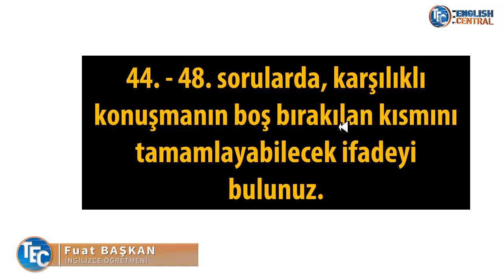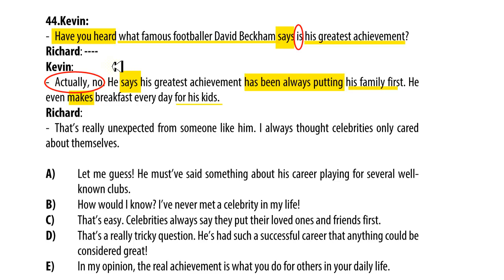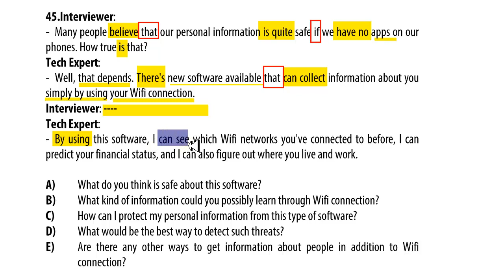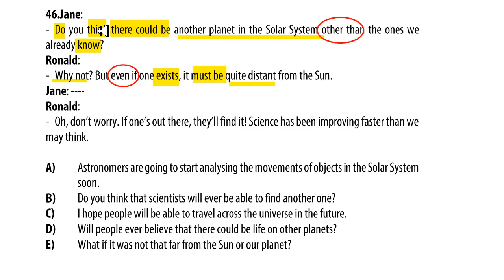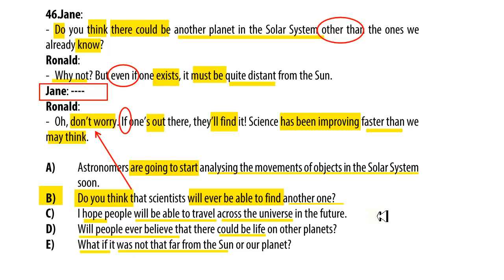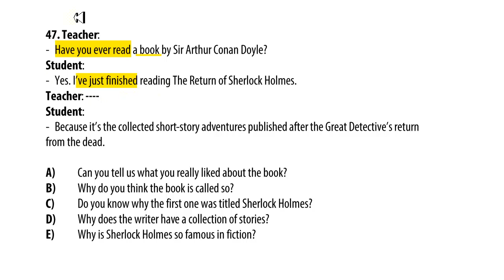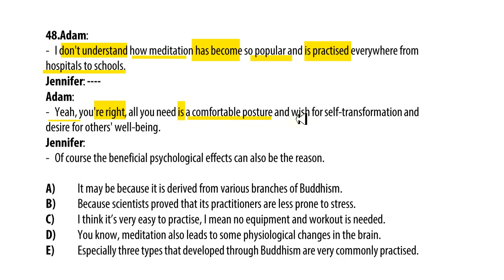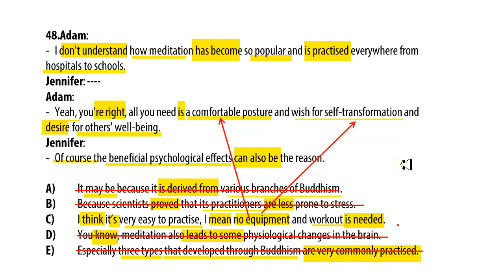YDT (YKSDİL) 2019 DİYALOG SORULARI 44-48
İNGİLİZCE DERS VE SINAV VİDEOLARI